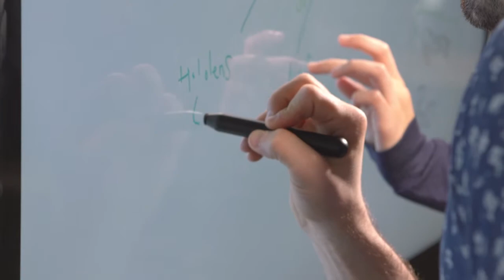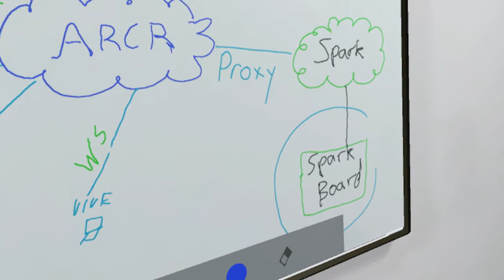Cisco Spark VR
4 of us wrote this over the past few months: myself, David Reeckmann, Rich Logan and Greg Hewett.  It's built on top of Cisco's Spark platform and my ARCR (Augmented Reality Content Repository) platform.